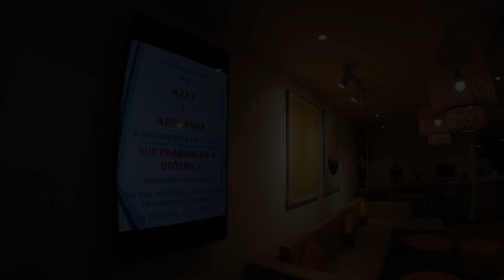Highlights 2024 Ajay X Anuradha ll Abhiphotography ll